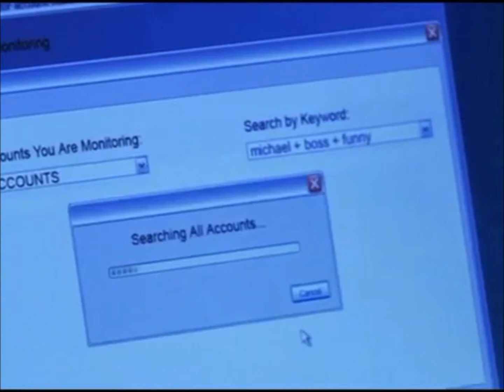The Office and news clips